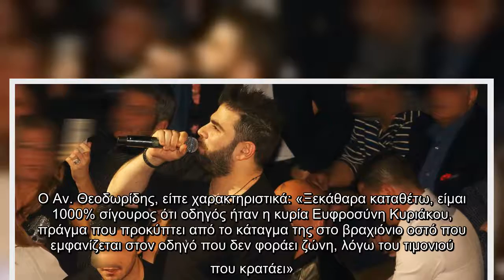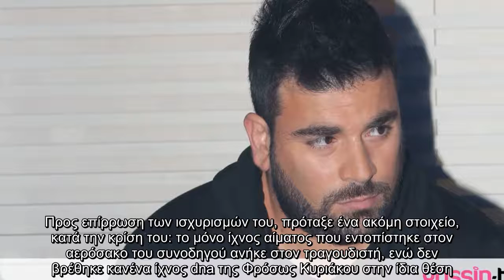Δίκη Παντελίδη «Οδηγός ήταν η Φρόσω Κυριάκου και όχι ο Παντελής» λέει ο ιατροδικαστής!